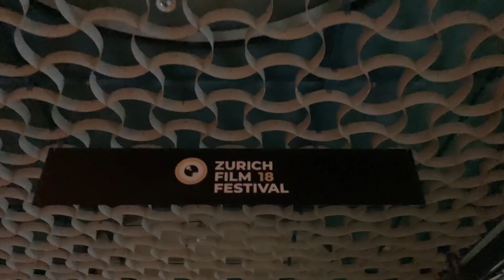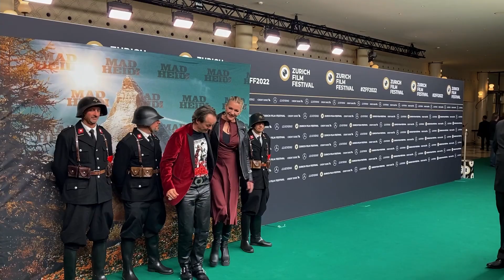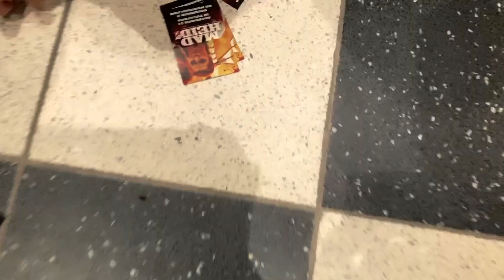Cinhelvète - MAD HEIDI : L'avant-première suisse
À l'occasion de la sortie de MAD HEIDI, Studio Paroche s'est rendu à l'avant-première suisse du film au Zurich Film Festival 2022. Au programme : du tapis vert, des figurants, des producteurs heureux, des spectateurs trop objectifs et une Heidi flamboyante !

On the occasion of the release of MAD HEIDI, Studio Paroche went to the Swiss premiere of the film at the Zurich Film Festival 2022. On the program: green carpet, extras, happy producers, too objective spectators and a Heidi on fire !